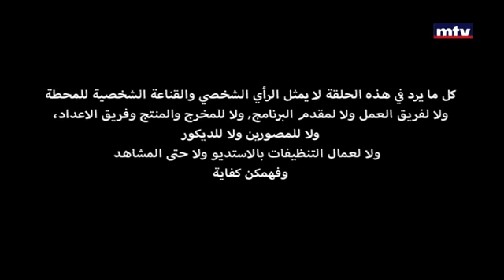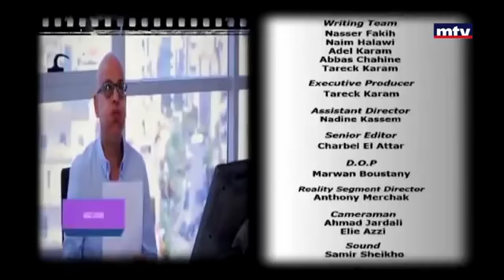Ma fi Metlo November 2017 -ما في متلو-Episode 1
New season of comedy show Ma Fi Metlo.